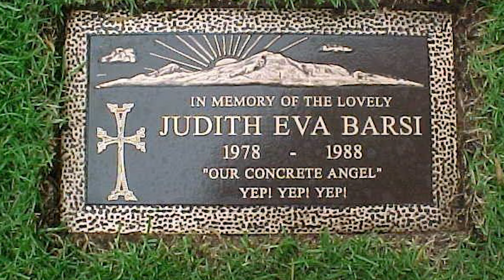Horrors Behind Judith Barsi - Documentary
A look at the tragic life of a rising star